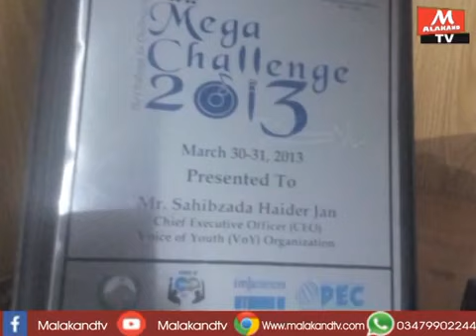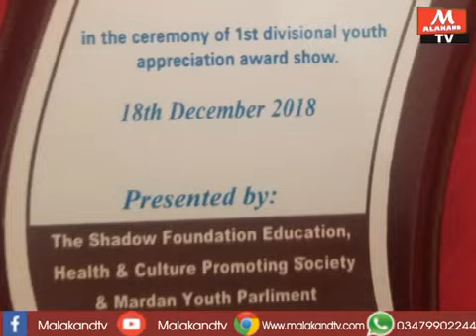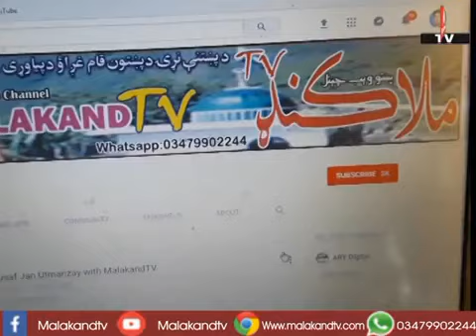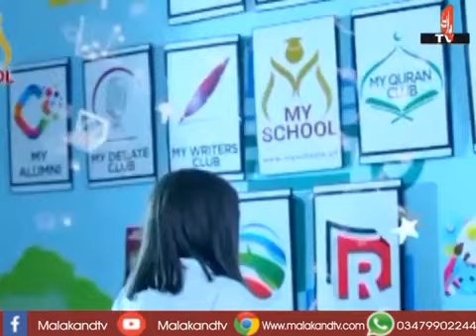Malakand Web TV | Journalist Sabir Hijazi | Social Worker Interview 🌟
🎥 Exclusive Interview on Malakand Web TV 🎥

Join Malakand Web TV as Journalist Sabir Hijazi conducts an inspiring interview with a dedicated social worker from the Malakand region. This conversation highlights the social worker's efforts to bring positive change to the community and the challenges faced in their mission to uplift the underprivileged.

💡 What’s Inside?

Insightful interview hosted by Sabir Hijazi, a renowned journalist from Malakand TV 🎤
Stories of impactful community work by the featured social worker 🤝
Discussion on the challenges and rewards of serving the underprivileged 🌟
Highlights of Malakand Web TV’s role in showcasing local heroes 📰
🎯 Why Watch?
Be inspired by the resilience and dedication of social workers striving to create a better society. Witness the power of storytelling through Malakand Web TV as it brings to light unsung heroes of the Malakand region.

🌟 Celebrate the spirit of service and community! 🌟